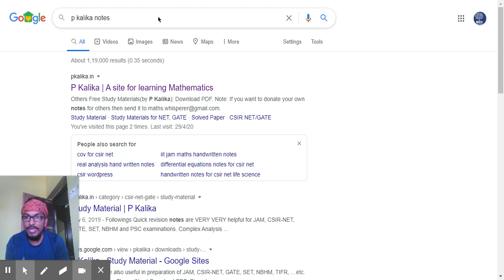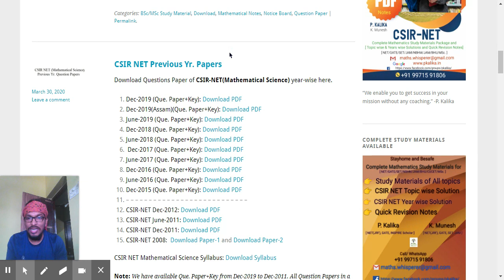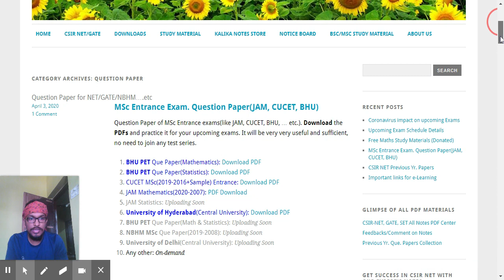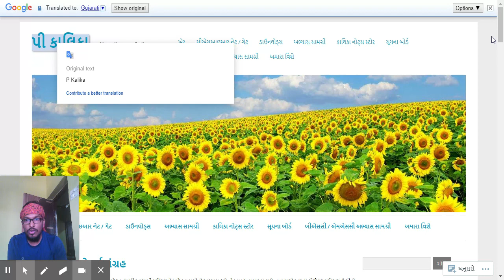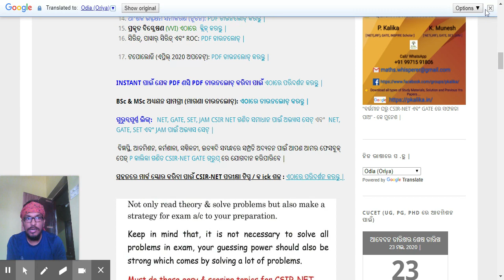Direct PDFs Download of CSIR NET, GATE, NBHM, CUCET, ...etc exams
Question Papers of CSIR NET, GATE, NBHM, TIFR, CUCET, MSC Entrance, PhD Entrance, .etc. All PDFs are available on FREE. If you have some other exams, Que. Paper, You may send us. It will help others in their preparation.